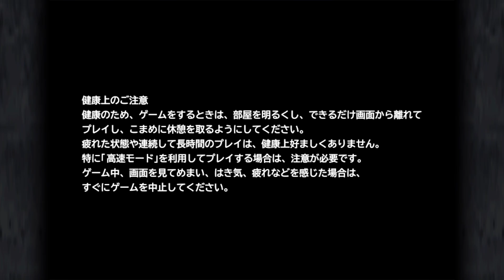#36【FF9/初見】バハムート降臨！アレクサンドリアの街が！！【ファイナルファンタジー9】